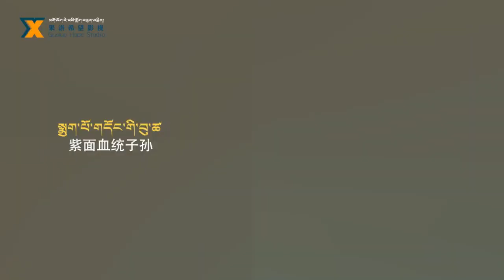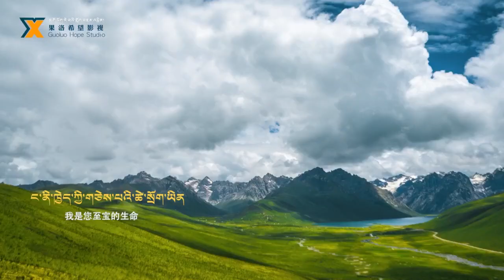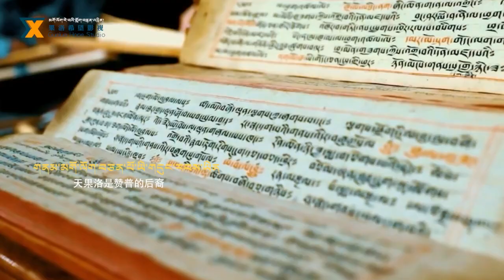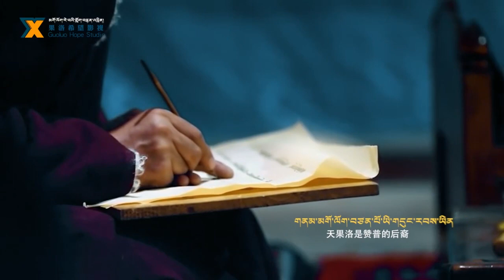New Tibetan song 2022 ࿉ བོད་གཞས་གསར་པ་༢༠༢༢༼གནམ་མགོ་ལོག་ས་མགོ་ལོག།༽གཞས་པ། ལྕང་མ་འཛམ་གླིང་སྐྱབས། ࿉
New Tibetan song 2022 ࿉ བོད་གཞས་གསར་པ་༢༠༢༢༼གནམ་མགོ་ལོག་ས་མགོ་ལོག།༽གཞས་པ། ལྕང་མ་འཛམ་གླིང་སྐྱབས། ࿉ Zamling kyap 2022